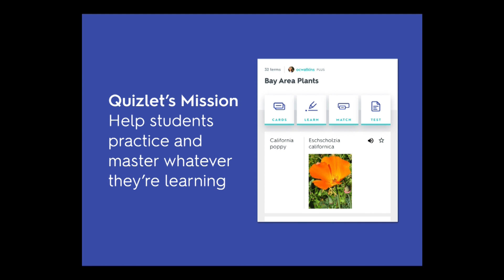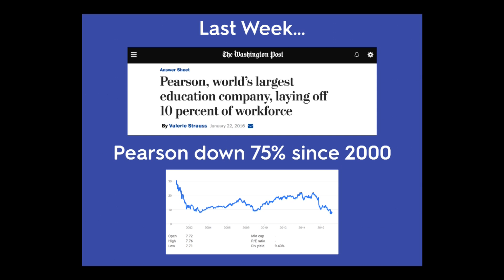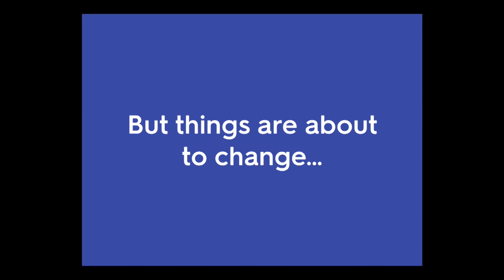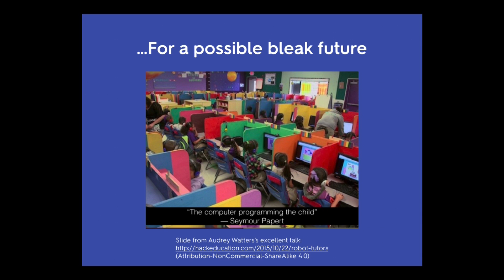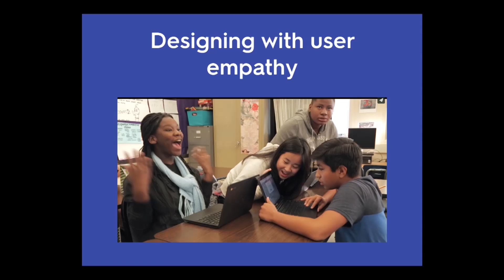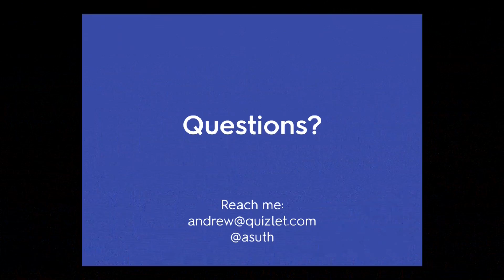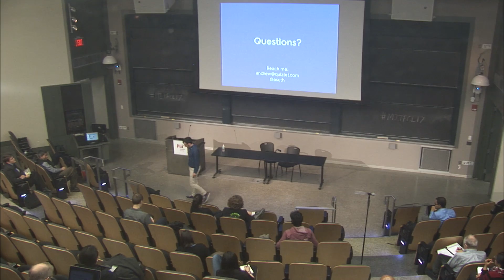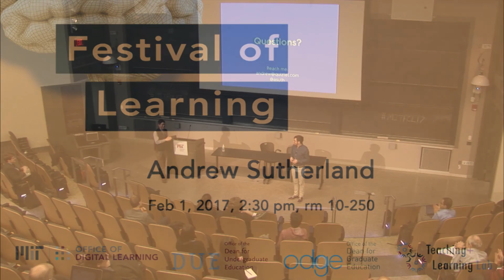Festival of Learning 2017, Andrew Sutherland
CTO of Quizlet, Andrew Sutherland, featured keynote at ODL's 2017 Festival of Learning

openlearning.mit.edu/festival